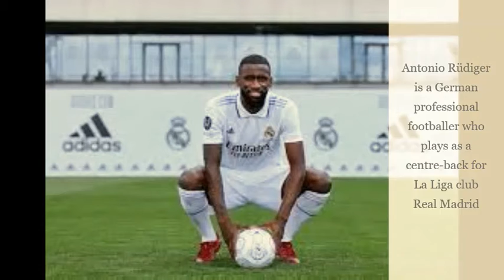Germany Football Team Announced For FIFA World Cup 2022 Qatar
Germany World Cup 2022 squad:
GK: Manuel Neuer, Bayern Munich
GK: Kevin Trapp, Eintracht Frankfurt
GK: Marc-Andre ter Stegen, Barcelona
DF: Thilo Kehrer, West Ham
DF: Niklas Sule, Borussia Dortmund
DF: Benjamin Henrichs, RB Leipzig
DF: David Raum, RB Leipzig
DF: Antonio Rudiger, Real Madrid
DF: Nico Schlotterbeck, Borussia Dortmund
DF: Matthias Ginter, Freiburg
DF: Robin Gosens, Inter Milan
DF: Armel Bella-Kotchap, Southampton
MF: Joshua Kimmich, Bayern Munich
MF: Jonas Hofmann, Borussia Monchengladbach
MF: Julian Brandt, Borussia Dortmund
MF: Leon Goretzka, Bayern Munich
MF: Ilkay Gundogan, Manchester City
MF: Kai Havertz, Chelsea
MF: Jamal Musiala, Bayern Munich
FW: Lukas Nmecha, Wolfsburg
FW: Timo Werner, RB Leipzig
FW: Leroy Sane, Bayern Munich
FW: Thomas Muller, Bayern Munich
FW: Serge Gnabry, Bayern Munich